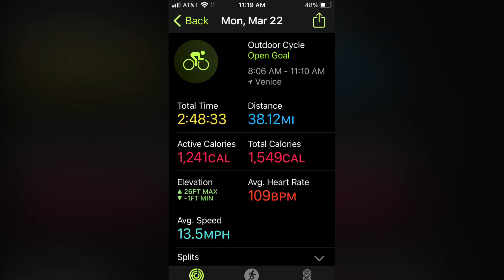Midnight Pass Beach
Manasota